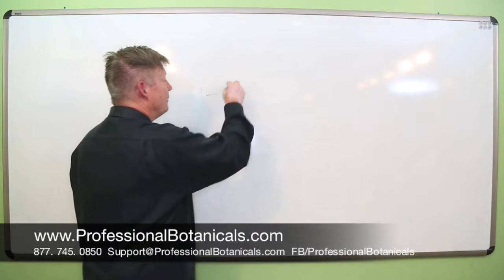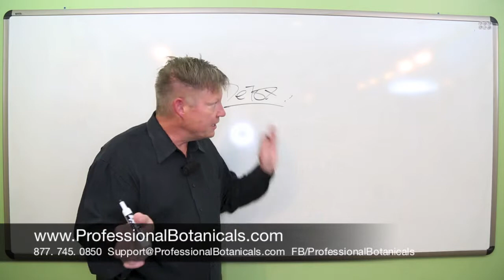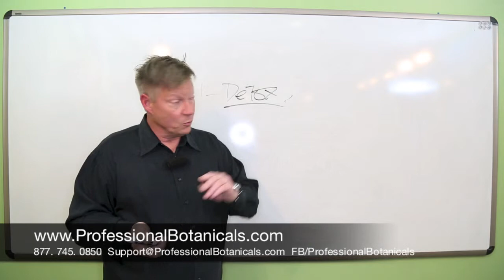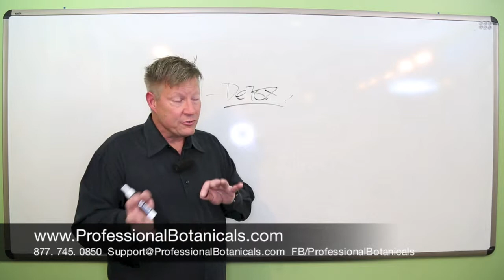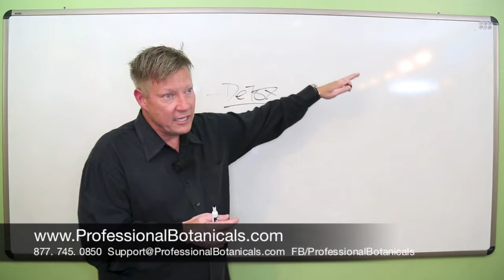Why You Should Detox Your Liver? | Professional Botanicals | Best Supplement Manufacturers pt. 5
Dr. Allan Millet started his adventure in the nutritional, natural healing field at the age of 15 in 1976 working to produce natural products for a small company while spending the balance of  time in school and skiing.  He received his doctor of Chiropractic in 1986. Raising a family of 4 children and balancing a busy practice focused on functional medicine and kinesiology became his life until 2006 when he took over the helm from his father at Professional Botanicals.

Your Peace of Mind:
Professional Botanicals has been established since 1980 and we have experience that counts. Our company is designed and formulated by doctors, for doctors, so results are imperative.

Your Safety:
We select only the finest raw ingredients and process in facilities that meet or exceed "Good Manufacturing Practice" (GMP) standards. These standards are rigorous and ensure the utmost quality. Besides being GMP compliant, every product goes through extensive testing for content and contamination, and is certified to be contamination-free by independent laboratories. Professional Botanicals is a global enterprise, and we stand behind our quality.

Your Confidence:
We know your confidence is important, and we are confident in our products. That is why our employees and our families use the products daily.

Your Total Absorption:
We harness the power of enzymes to improve the body's absorption of our powerful formulas. Our proprietary "Enzyme Delivery System" (EDS) makes the difference. You get the most out of every supplement by increasing your body's response to every formula. Think of it as a complete solution for total health.

Your Results:
You notice the difference. These are not just run of the mill products but specific formulations, targeting specifically what you need to be healthy. Unlike many supplements with one isolated ingredient, our natural formulas contain interactive ingredients that improve the healing potential. Our formulas are a scientific combination of target (ingredients that work together for a specific outcome) and tonic (ingredients that support a specific area) ingredients that are formulated for maximum impact and are much more effective than single ingredient products.

Natural supplements,
Natural nutrition,
All natural supplements,
Every day natural nutrition,
Best natural supplements,
Supplement Manufacturer,
Supplement Manufacturers,
Contract Manufacturer,
Custom Dietary Supplement Manufacturer,
Supplements Manufacturing,
Superior Supplement Manufacturing,
Best Supplement Manufacturers,
Best Supplement Manufacturing Company,
Private Label Supplement Manufacturing,
Private Label Supplement Manufacturer,
Vitamin Supplement Manufacturer,
Vitamin Manufacturer,
Nutritional Supplement Manufacturers,
Supplements,
Dietary Supplement Manufacturer,